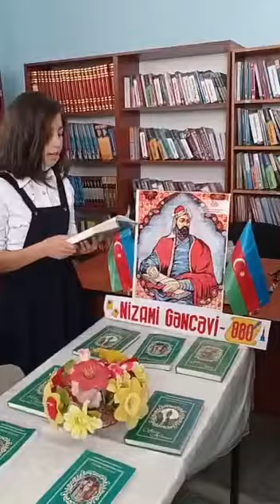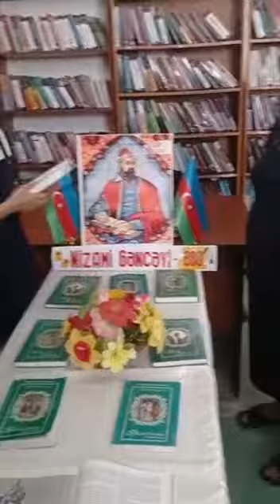Tərtər rayon MKS-nin Qapanlı kənd kitabxana filialı sərgi tərtib edib, şeir saatı keçirdib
Bərdə Regional Mədəniyyət İdarəsi Tərtər rayon MKS-nin Qapanlı kənd kitabxana filialı Nizami Gəncəvinin  880-illiyi ilə əlaqədar sərgi tərtib edib,   məktəblilərlə şeir saatı keçirib